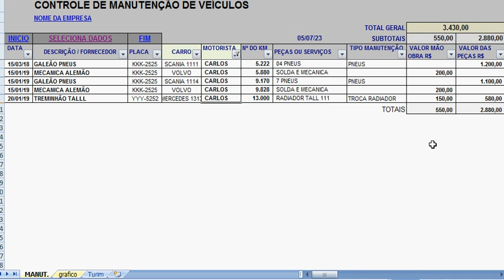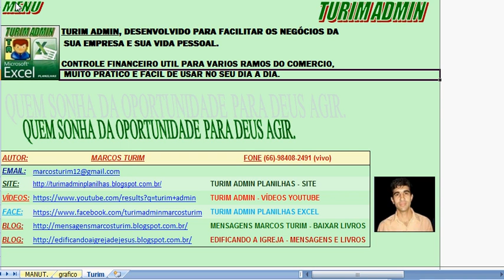PLANILHA DE COMPARATIVO DE MANUTENÇÕES VEICULOS, CARROS, CAMINHÕES GRAFICOS R$ 80,00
PLANILHA DE COMPARATIVO DE MANUTENÇÕES VEICULOS, CARROS, CAMINHÕES GRAFICOS R$ 80,00 - To no Zap 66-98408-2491.
Lance nesta planilha as mãos de obra, revisões, e peças que os veículos usam e veja os resultados nos graficos de comparativos. Saiba quanto cada veículo gasta por período, por revisão de veículos. Serve para veículos, carros, caminhões etc.
Você pode filtrar por veículo, data, fornecedor, tipo de manutenção, se está pago ou não, etc. Faça pesquisas, imprima, filtre tudo de maneira fácil e prática.